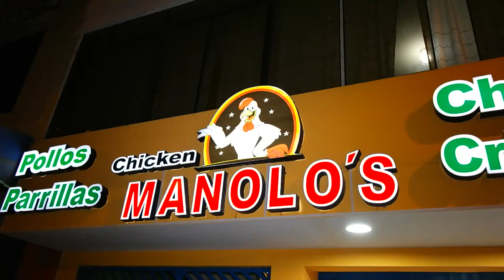BANDA TIPICA ARMONIA Y JUVENTUD DE LOS HNOS JIMENEZ CENTRO POBLADO MAMABAMBA - CUTERVO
BANDA TIPICA ARMONIA Y JUVENTUD DE LOS HNOS JIMENEZ
CENTRO POBLADO MAMABAMBA
INAGURACIÓN POLLERIA MANOLO´S CHICKEN
LIMA - LOS OLIVOS